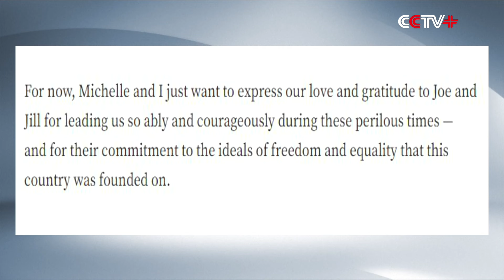Ordinary Americans React to Biden Dropping out of US Election Race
U.S. President Joe Biden announced on Sunday his intention to drop out of the presidential race, after a growing number of Democrats expressed concerns over his viability in the election since a disastrous debate performance late last month.